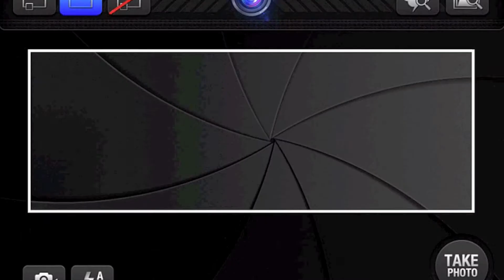Como personalizar sua página e perfil no Facebook!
Na dica de hoje você conhecerá um APP para iOS capaz de criar as mais incríveis Capas para o seu Perfil no Facebook.

FB Cover possui milhares de filtros e efeitos e a sua Timeline nunca mais será a mesma!